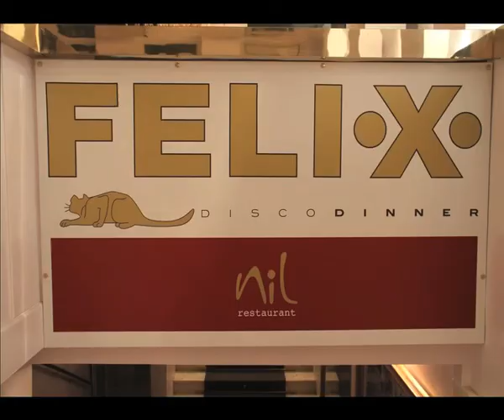FELIX live - Latina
ogni Sabato notte..
la bella gente di LATINA e Provincia si riversa nel locale più COOL della zona!!!
tu?
non mancare.

Andrea De Masi
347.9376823